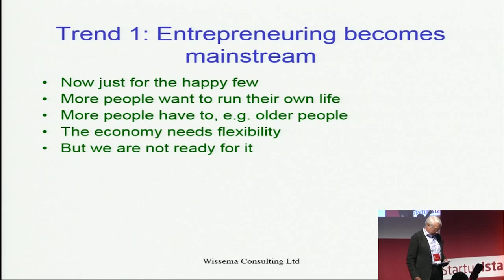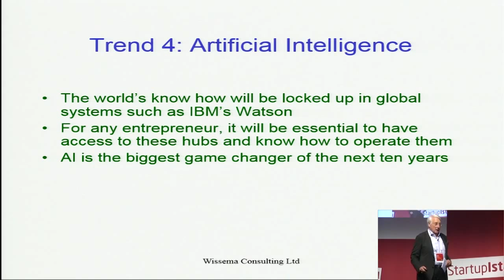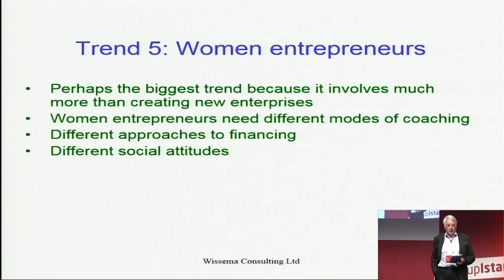Prof. Hans Wissema - Startup Istanbul 2015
ABOUT SPEAKER

Hans Wissema is Professor Emeritus at the Technology University in Delft, the Netherlands, Managing Director of Wissema Consulting Ltd and Chair of DIWA Foundation. He studied chemical engineering and control engineering in the Netherlands and the UK and received his PhD from the University of Manchester Institute of Science and Technology. All his life Prof. Wissema has combined his academic work with a consultancy career in the field of management, innovation and entrepreneurship. He also held a chair in Strategic Management at Nijenrode Business University in the Netherlands and has been an entrepreneur himself, establishing his own consulting firms.